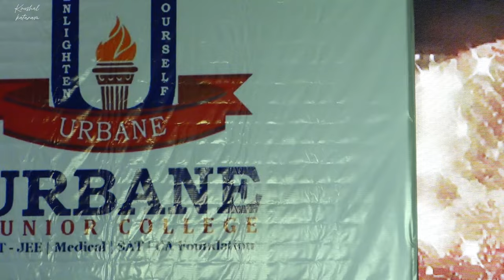Novato Fiesta 2K24‼️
"Experience the highlights of Urbane Freshers Novato Fiesta! A thrilling recap of an unforgettable day filled with energy, fun, and excitement as our new students kicked off their college journey in style."